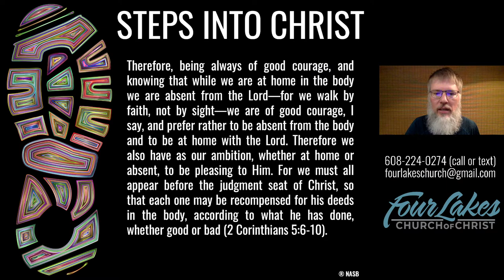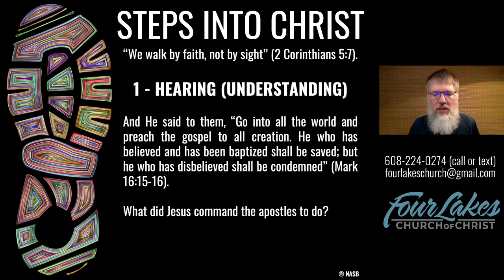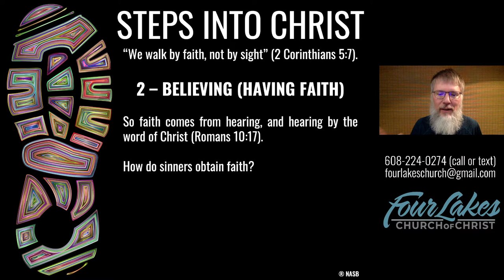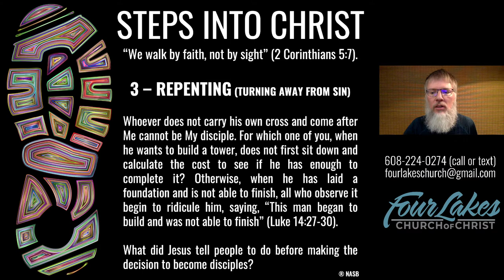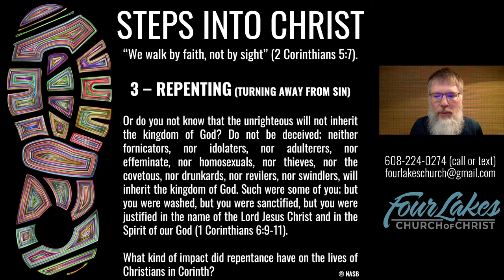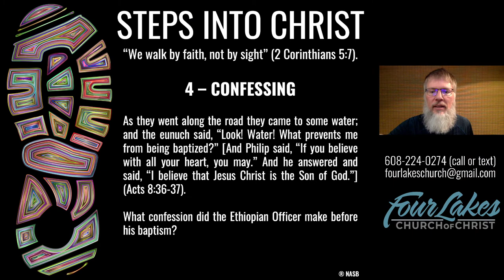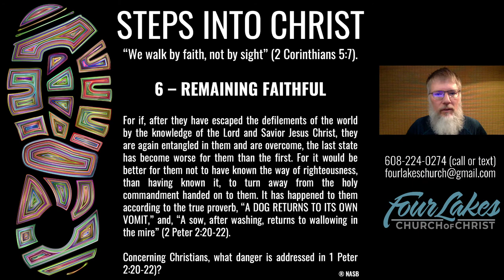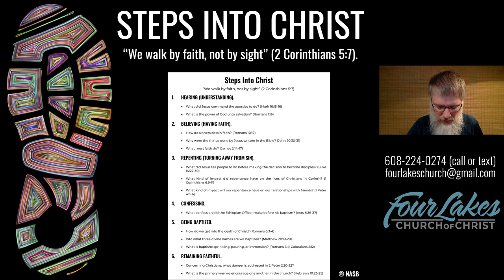Steps Into Christ (Study Guide) - 2021-03-10